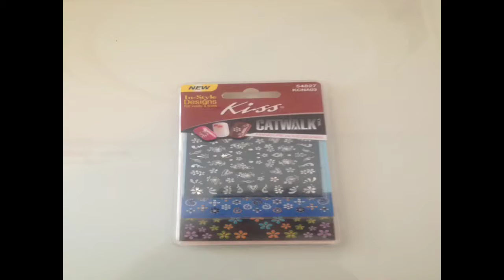How to make grey nails!